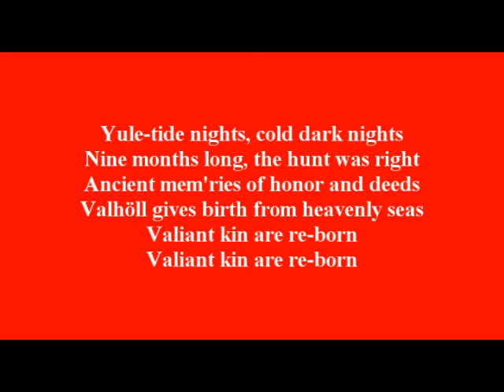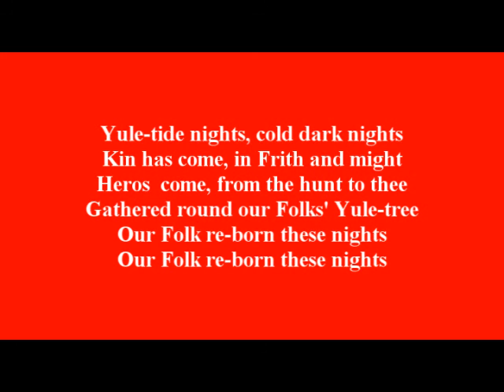Yule tide Nights (Yule song; on screen lyrics)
— “Moðir Natt” is Old Norse for ‘Mothers’ Night’ (also said in German ‘Modranicht’); it is Jul (Yule) eve, the night before the beginning of the winter solstice. During this time of Jul our Norse/Germanic Pagan women would have dreams, visions, divinations ... insight. This insight was guidance for our kin - for family, and posterity, it was part of ‘the hunt’. Our Pagan women-Folk were seen as endowed with something celestial and the spirit of prophesy; these “dreams and insight” were listened to and heeded.

— the ‘Nine months long hunt’: is referring to the ancestral hunt, the ‘wild hunt’. It is that pursuit of our ancestral European Brown Bear during the time when it was first coming out of hibernation to the time it re-entered (9 months). Our ancestral European Brown Bear was considered ‘kin’; our Pagan ancestors embodied its strength, its courage, its fierceness, and in doing so became courageous in battle, accomplishing VALiant deeds, becoming heros (Einherjar) that the VALiant women-Folk would ‘choose’, thus they became VAL-choosers (Old Norse VAL-kjosa; today said ValKyrie). Then, as today, that Nine month long ancestral European Brown Bear hunt was symbolic of the hunt for VALiant ancestors that would be re-born, from Valhöll,  in their Folk during the cold, dark nights of the Jul-tid.

This is “take 1" of “Yule-tide Nights”. The words will remain the same, but I will potentially be working on pitch; I will see if I have time to do that before Jul-tid (Yule-tide) as I have other songs I am working on and wanted to get this one out there.

Find us on Parler and FaceBook @NorthernPaganism